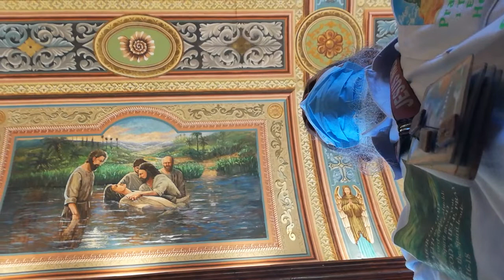NDAY HOLY MASS AT ST.JN.THE BAPTIST G- HERNANDEZ, BOHOL